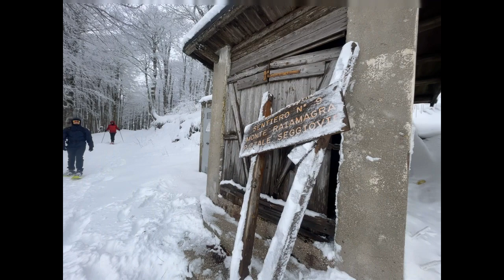500) lago Laceno - Monte Raiamagra 21.01.24 Montagna Solo